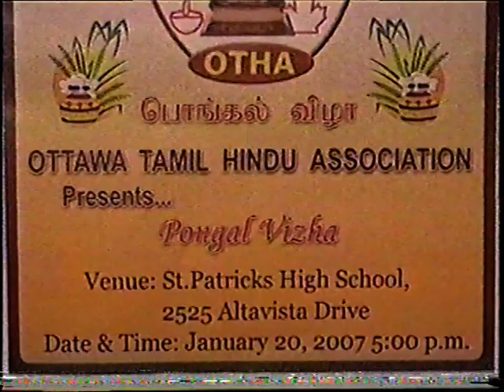பொங்கல் விழா 2007 - Jan 20,2007- Part 3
Pongal Vizha 2007- Jan 20, 2007